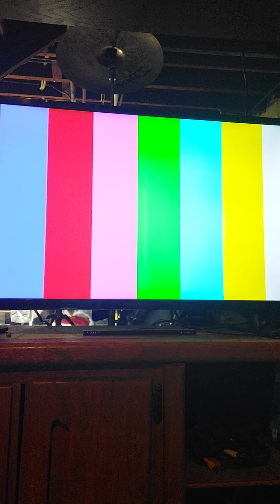April 29, 2022